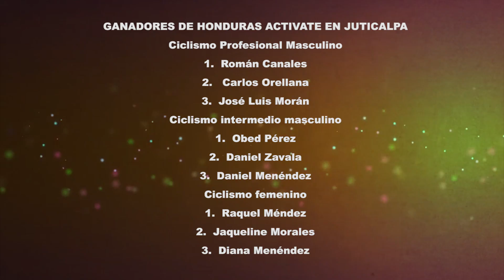OLANCHANOS DISFRUTAN DE ACTIVIDAD FÍSICA CON HONDURAS ACTÍVATE VTR